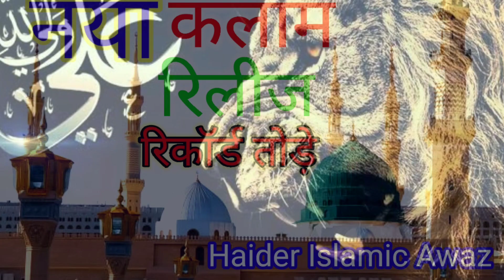Nabi Ka Main Deewana hun naat 2023 Ali ke ghar ka Khata hun mix new Naat Pak Haider Islamic Awaz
Huzoor Falak Ke Nazaro Jami Ki Baharo

Duniya Ki Sabse famous Naat

Top 4 Naat 2023 Top 4 naat 2023

Nadi Ka Main Deewana hun naat 2023 Ali ke ghar ka Khata  hun mix new Naat Pak Haider Islamic Awaz

gana Bhul Jaenge ine kavvaliyon ko sunkar
 Allah Janta Hai Mohammad Ka martba

Nawal Khan Chor fikra duniya ki

Duniya Ki Sabse Jyada famous Naat aur kavvali

man Tere Dudh ka Hak Humse Ada Kya Hoga
Muharram best qawwali

Mera Dil Tadap Raha Hai Naate Pak Mera Jal Raha Hai Sina

bahut Hasin Naat Jamane Mein Honge hazaron

Madina Jo dekhoge to Zamana Bhool Jaoge

Ali Maula Ali Dam Dam Ali Ali

Waqia Pak aur Zinda janaze ki
ruh Tadap Jayegi Nath hi aisi hai

Bekhud Kiye Dete Hain Naate Pak

Bekhud Kiye Dete Hain kavvali

hashr Mein FIR milenge mere doston

Har Dard Ki Dava Hai Mohammed Ke Shahar Mein kavvali

Jumma Mubarak ho Jumma Mubarak ho Subah Ki Dua

world famous Qawwali Apne Maa Baap Ka Tu Dil n Dukha

Duniya Ki Sabse Jyada famous kavvali

Humne Aankhon Se Dekha Nahin Hai Magar Unki tasvir Sine Mein maujud Hai

Mohammed Ali Faizi

Mohammed Ali Faizi ki naat

Naate Sarkar ki padhta hun
Naate Sarkar ki padhta Hun Main
Nana Madina Humse chhut Gaya
Dua Owais Raza Qadri

Dua Mangta hun ata Mangta hun Ilahi Mein Tujhse Dua Mangta Hoon

Charon Taraf Noor Chhaya Aaka ka Milad Aaya

kabutar Nama official video

Aaya Hai Bulawa Mujhe Darbar Nabi se

Aaya Hai Bulava Mujhe Darbar Nabi se Umesh Raza Qadri

Mujhe Dar Pe Phir Bulana Madani Madine Wale Naat a pak

ashakon Ka Meri Aankh Mein tufan Utha Ho

jao aha Jiyo Darbar Madina Dekho

jao e hajio Darbar Madina Dekho vahan Gaya Taslim Arif